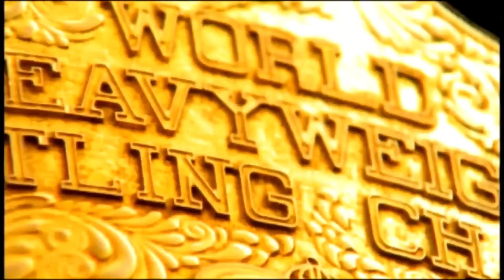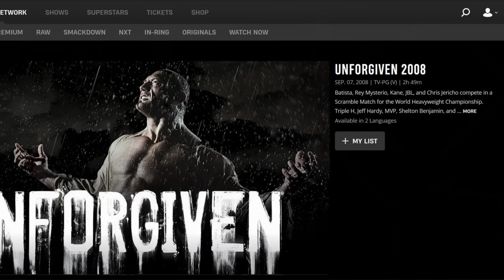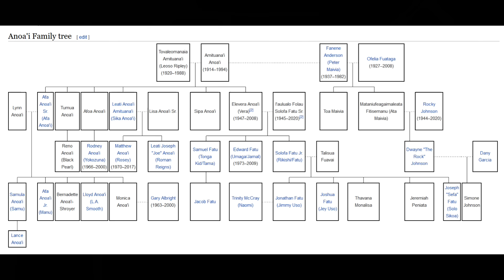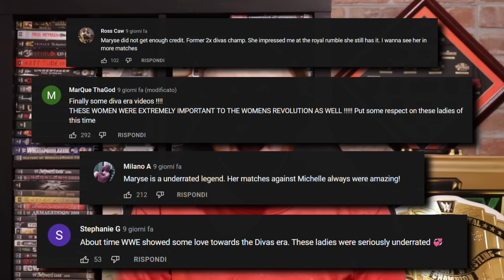Recensione WWE Unforgiven 2008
Lo Scramble Match, il figlio non riconosciuto della WCW del 2000.

00:00 Intro

PPV:
01:30 ECW Championship Scramble 2,5/5
03:23 Priceless vs Cryme Tyme 2,5/5
05:23 Shawn Michaels vs Chris Jericho 3,5/5
09:08 WWE Championship Scramble 3/5
10:46 Michelle McCool vs Maryse 2/5
12:23 Big Show si vende a Vickie Guerrero
13:14 World Heavyweight Championship Scramble 2,5/5

15:08 Voto totale al PPV da 0 a 10: 7